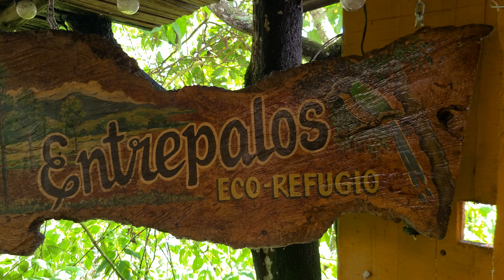✅Entrepalos Eco Refugio San Francisco [2023] Jacuzzi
Ford Lady on the road
Jacuzzi in the middle of nature